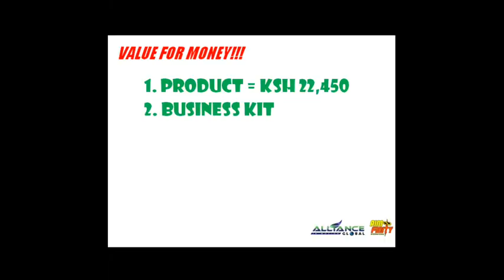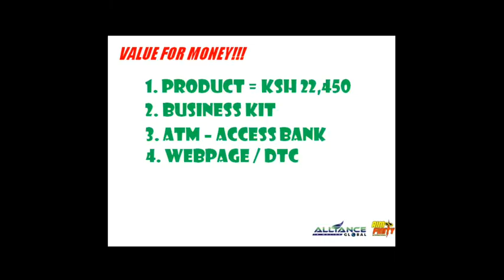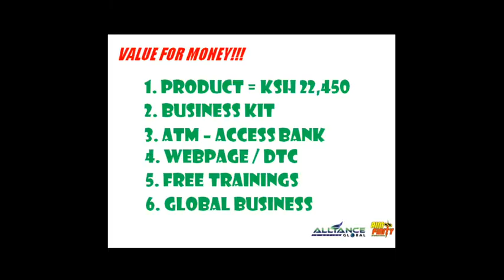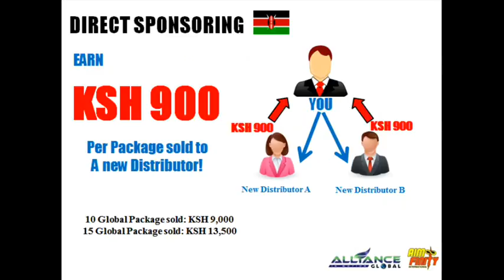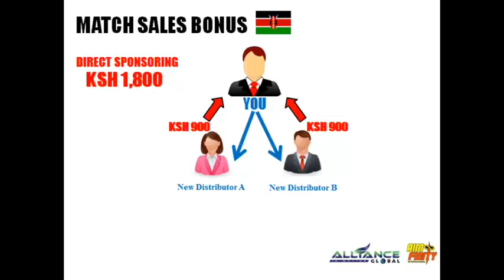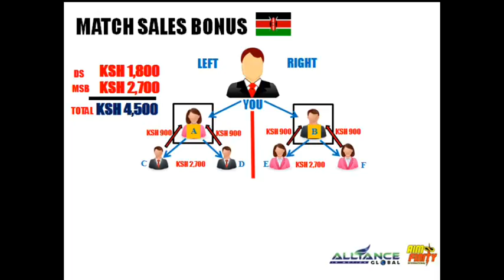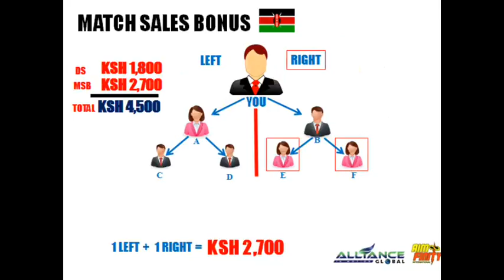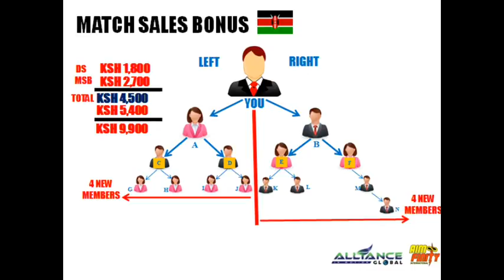AIM Kenya Marketing plan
If you Find it helpful please do:
Skype egayaim
God bless and more power to us.